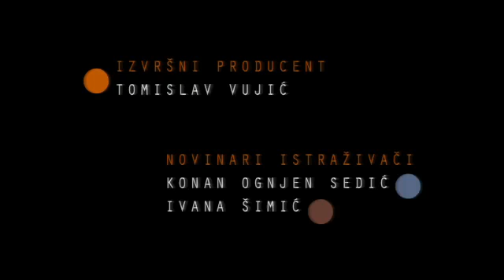Vedrana Vukojević - Prekinuto djetinjstvo (HRT dokumentarac)